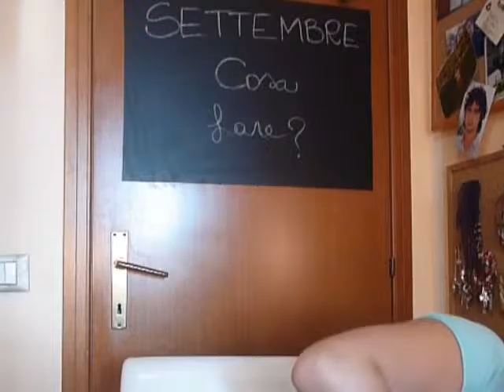INSEGNANTI: Cosa fare a settembre?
Bentornati su insegnanti si diventa!
In questo video ci scambiamo alcuni consigli su cosa possiamo fare noi insegnanti precari a settembre in attesa di tornare in classe!